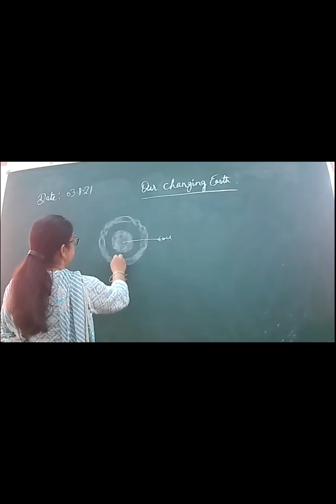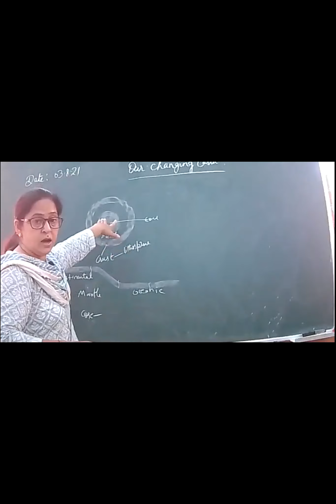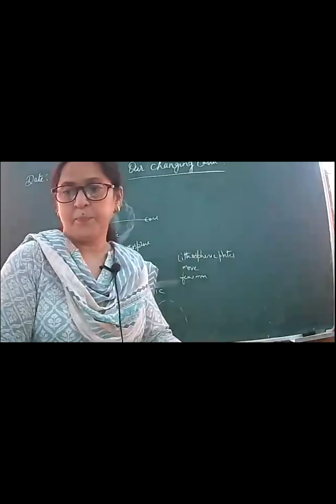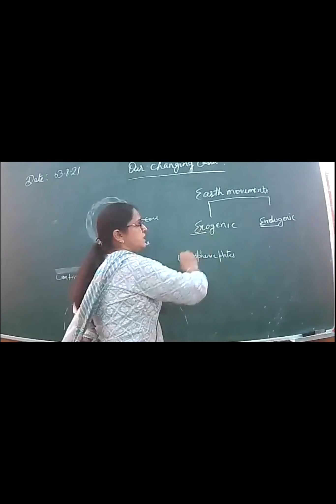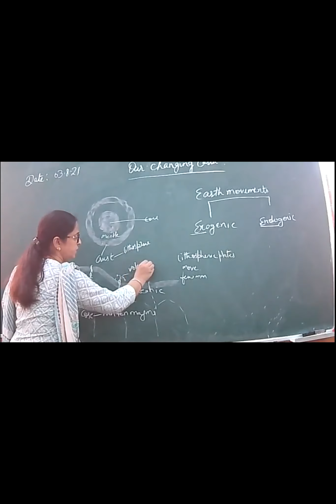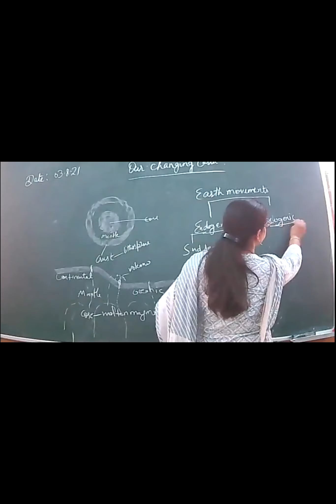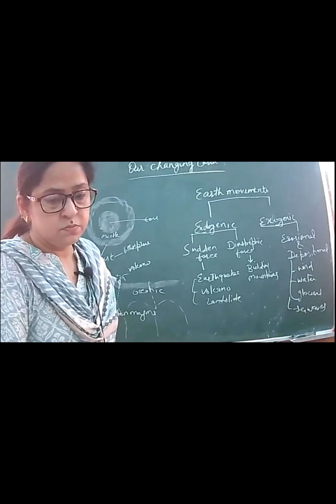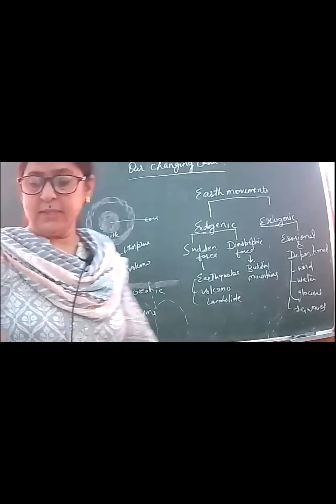03 08 21 I CLASS VII I OUR CHANGING EARTH I